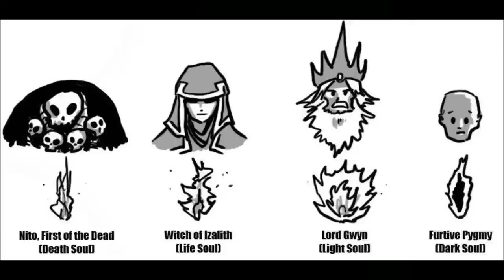DARK SOULS Lore in a Minute!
Just a little fun project. I wish i could speak faster and still be comprehensible:
FULL TRANSCRIPT:

"Once upon a time the world was grey, and there were dragons, crags and archtrees. Nothing changed, nothing progressed, and nothing died. It was a pretty boring place.

Living below the dragons were a race of humanoids who were to become "giants". One day, for no apparent reason, fire was born and this created disparity. Heatandcoldlightanddarklifeanddeath. The flame contained the four Lord souls. The souls of death, life, light and dark went to nito, the witch of izalith, gwyn and the pygmy respectively.

With this new power, the giants waged a war against the dragons. They would have lost, but a scaleless dragon betrayed his brethren and the lords prevailed.

Nito went and chilled in his tomb, the witch built her crib in the city of Izalith, Gwyn built his home close to the sun and the Pygmy remained underground, waiting. Hiding. The pygmy, smaller and quieter than the Giants, fathered the human race while Gwyn started an age of fire built around the first flame.

Fast forward thousands of years and the world has gone to shit. The flame is fading, and Gwyn is afraid of the dark so he sacrifices himself and becomes a human night light. This is where you come in.

The world needs a new leader. Only the most powerful soul will be able to overcome the terrors of Lordran and kill Gwyn. If you can, you will either kindle the first flame with your own soul, or let the flame fade and turn the world over to dark"